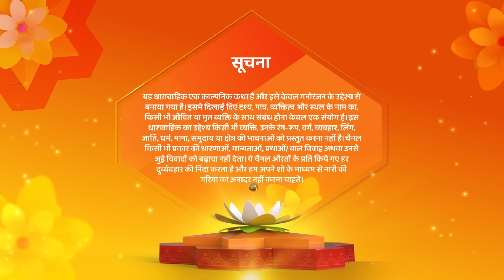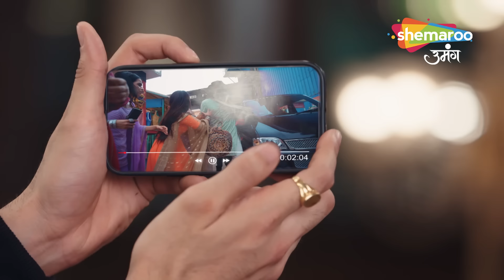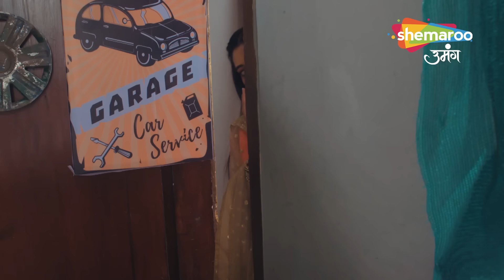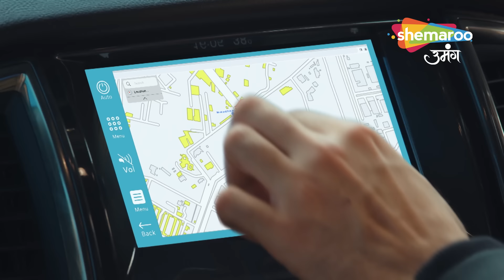Chaahenge Tumhe Itnaa New Episode 71 | Kunal Hua Kidnaaped | Shemaroo Umang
o Watch Shemaroo Umang on the networks:
 DD Free Dish :15
 Tata Play : 184
 Airtel Digital TV: 133
 d2h: 172
 Dish TV: 142
 GTPL: 18
 DEN: 117
 Hathway: 19
 NXT Digital: 181
 SITI CABLE: 118
 FASTWAY: 25
 Digiana: 133